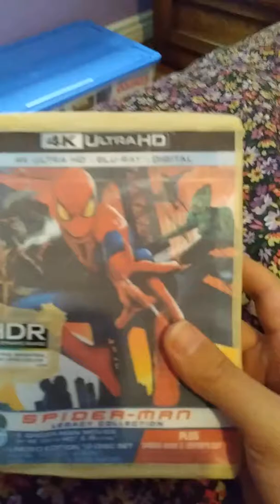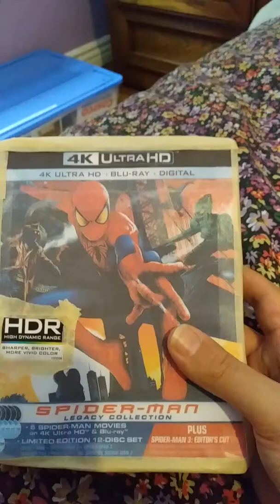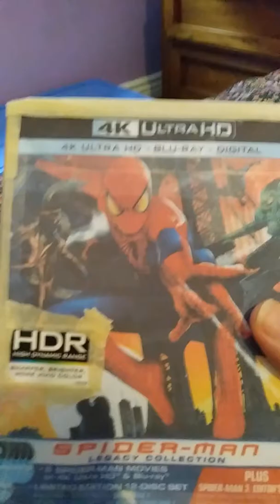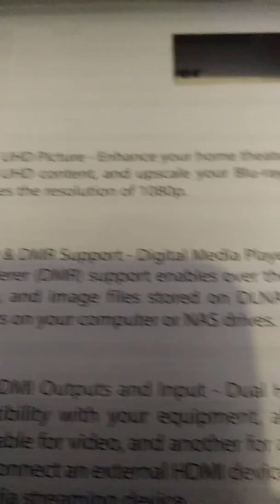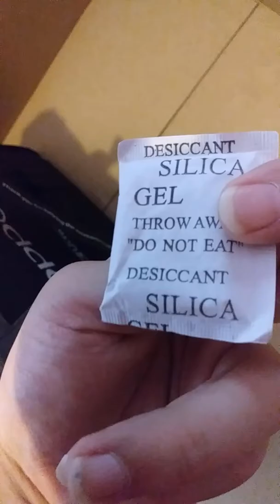The Very Last Oppo 203 4K UHD Blu Ray Player Unboxing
This is the very last Oppo 203 4K UHD Blu Ray Player when Oppo decided they were not making anymore 4K UHD Blu Ray Players. I got my very last Oppo 203 4K UHD Blu Ray Player at Video & Audio Center and I got two 4K Blu Ray movies 1 with Dolby Atmos-Spider-Man 5-Movie Collection 4K Blu Ray and 1 with DTS:X Independence Day tO Blu Ray now I can,watch both 4K HDR Blu Ray movies on my LG OLED55B6 55-Inch Flat 4K UltraHD HDR & Dolby Vision OLED Smart TV (2016 Model) but in order to match the ultra best, cinematic, premium, luxurious, and  high-end picture and sound quality with both HDR/Dolby Vision and Dolby Atmos Sound I will need an ultra high-end, premium, luxurious, cinematic and best reviews Dolby Atmos Soundbar with 4K HDR Passthrough and Wireless Subwoofer, I have a Dolby Atmos Blu Ray Demo disc and a DTS:X 4K Blu-Ray demo disc.